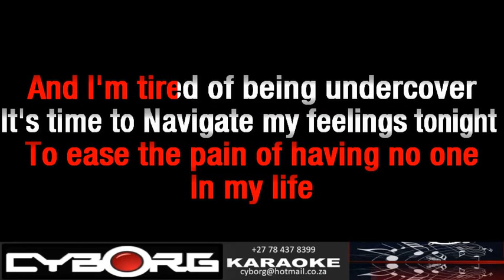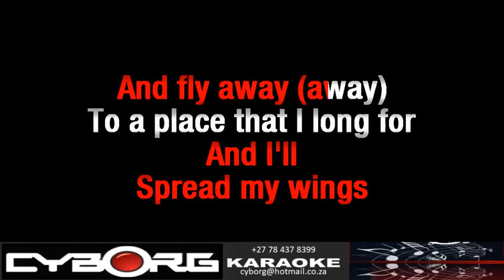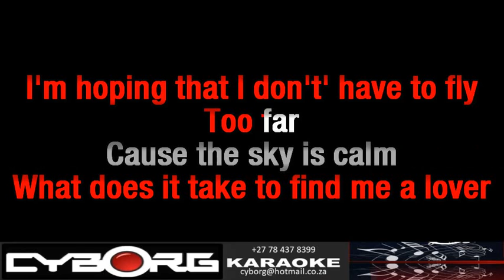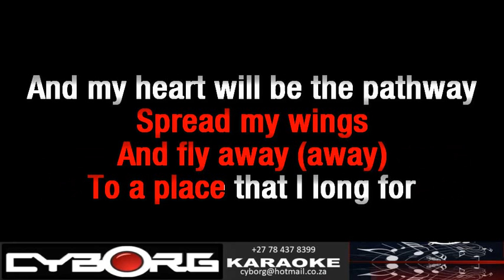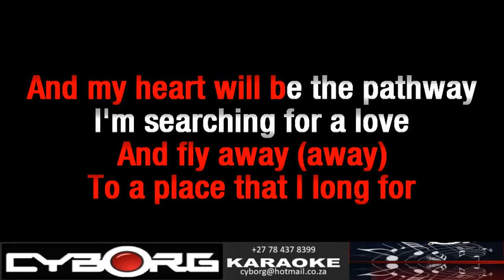FUA - Troop - Spread My Wings KARAOKE WOBV